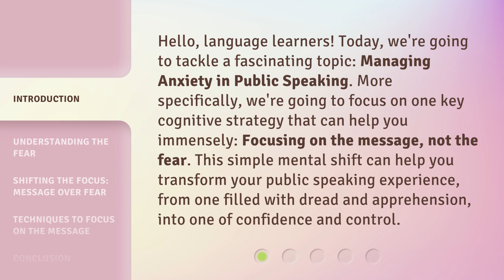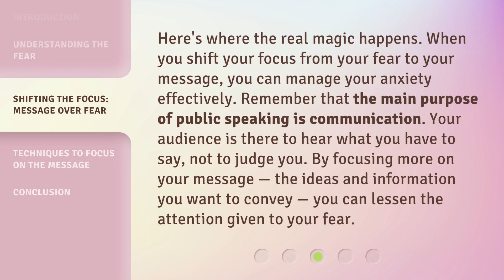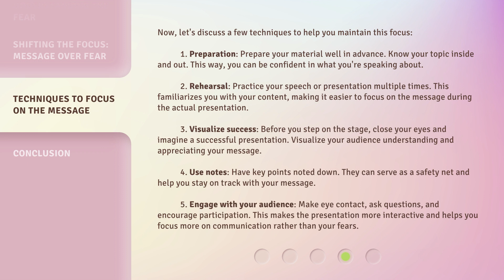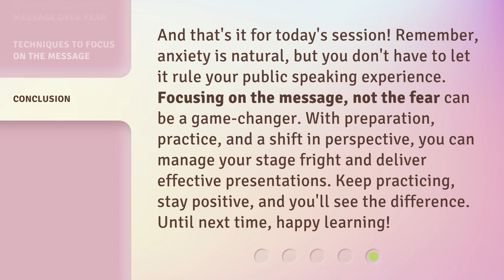Taming the Butterflies: Focus on the Message, Not the Fear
Taming the Butterflies: Focus on the Message, Not the Fear • Learn how to manage anxiety in public speaking by shifting your focus from fear to the message you want to convey. Discover techniques to maintain this focus and gain confidence in your public speaking abilities.

00:00 • Introduction - Taming the Butterflies: Focus on the Message, Not the Fear
00:39 • Understanding the Fear
01:14 • Shifting the Focus: Message over Fear
01:44 • Techniques to Focus on the Message